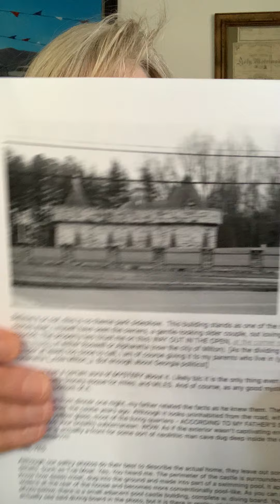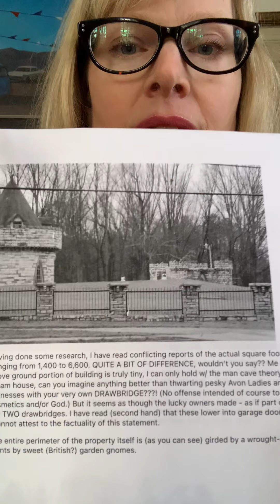THE MYSTERIOUS CASTLE OF ALPHARETTA!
One of the most unique residences ever, located just north of Atlanta.

This reading is part of a project dedicated to my father, an Alzheimer’s patient, and my mom. I love you, Moo and Daddy. Always, Christy XO